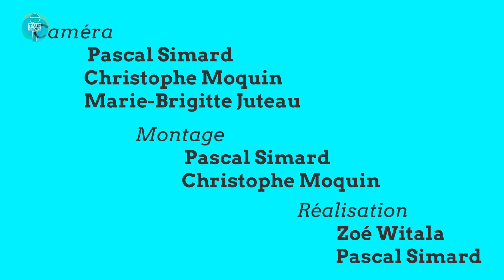Résumé de l'actualité fédérale de la semaine (14-08-2020)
TVC L’ÉTÉ du 14 août 2020. Capsules d'informations matapédiennes.

Invitée :
 Kristina Michaud – Députée – Avignon-Matane-Mitis-Matapédia

Équipe de production :
 Zoé Witala – Animatrice, journaliste et coréalisatrice
 Christophe Moquin – Chroniqueur et caméraman
 Pascal Simard – Caméraman, monteur, diffuseur et coréalisateur